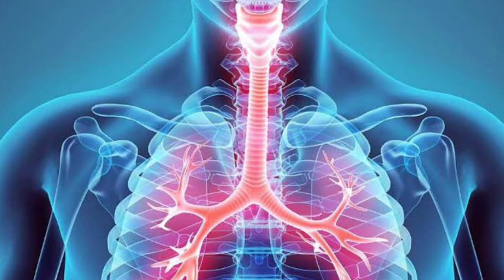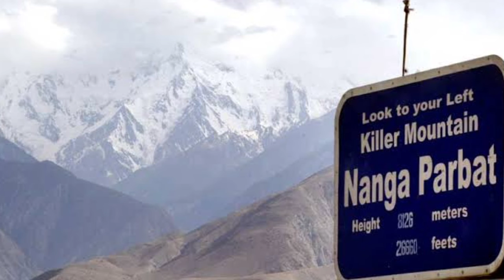Why Nanga Parbat is a Killer Mountain? Story of Survivor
Nanga Parbat is a Killer Mountain because it has claimed many lives. This video explains Story of two Pakistani Survivors who trapped but escaped.